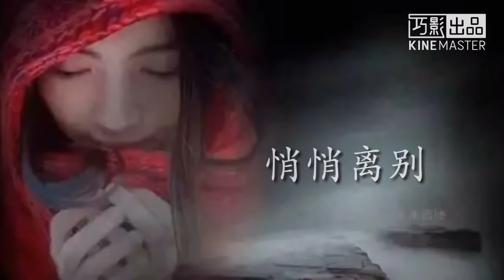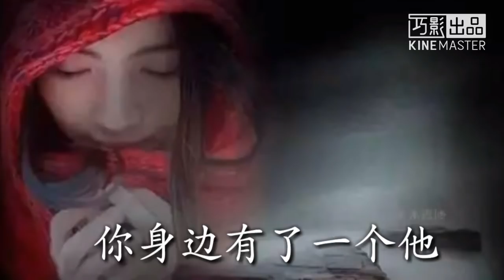❤一曲《悄悄离别》听哭数万人 百听不厌！歌词版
《悄悄离别》
演唱：孟杨
作词：孟杨
作曲：孟杨

就这样悄悄的离别
就这样离我远去
说一声珍重的再见
就这样默默的祝福

你就这样悄悄的离别
就这样离我远去
就这样默默的祝福你

第一次与你相见
时时刻刻映在我心间
你给我幸福我给你爱恋
你和我的心相连

第二次与你再相见
心儿砰砰如同我想念你
给我誓言我给你挂牵
你我之间不再留恋

可是我不能把你恋
你已经有了一个家
如今我只能够思念
看着你远走一瞬间

心儿砰砰如同我想念
你给我誓言我给你挂牵
你我之间不再改变

可是你不能把我恋
你身边有了一个他
如今我只能一个人思念
等你离开的那一天